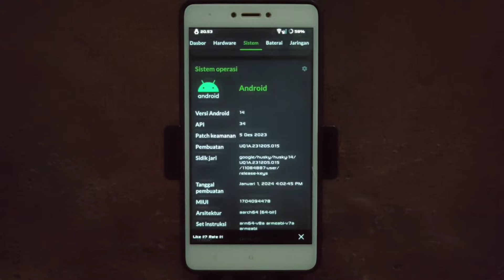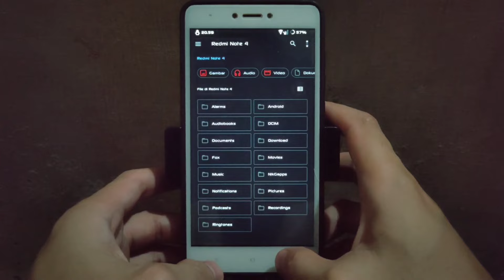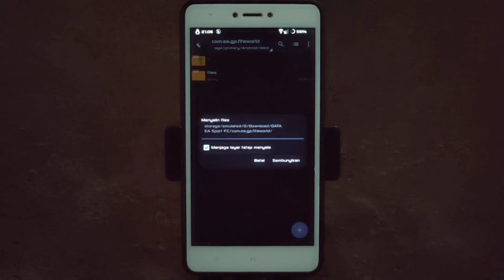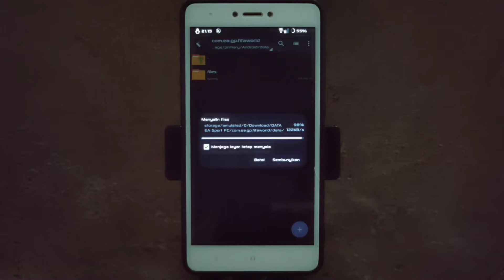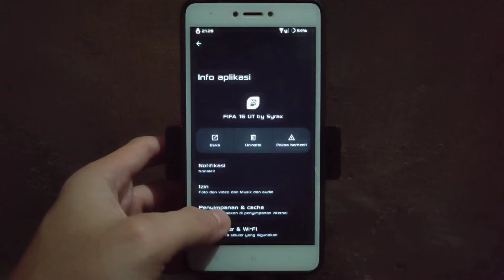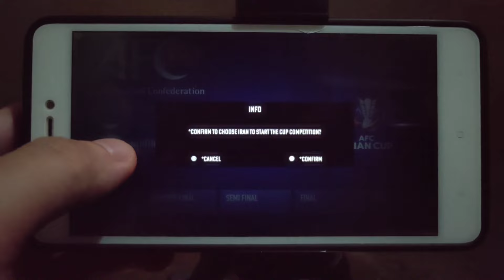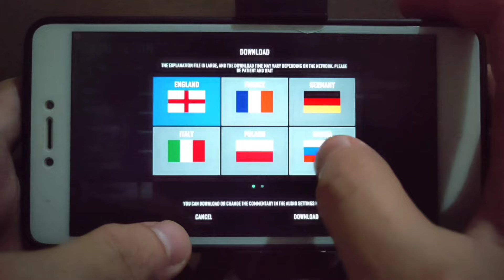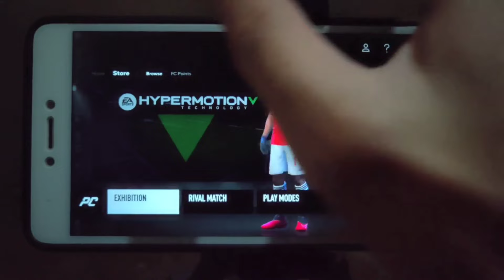Cara install FIFA 16 Mod 2024 di Android 14 Data dan OBB || Size kecil untuk hp kentang